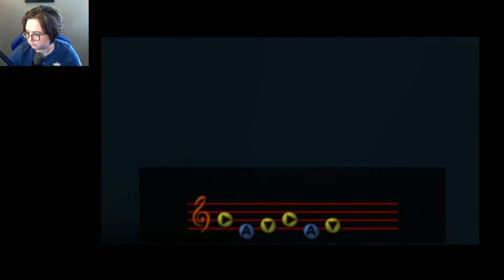Ocarina of Time - Reunion in the Forest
I'm back with Ocarina of Time, in this video Link resumes his adventure by first racing a speedy ghost and then braving the Forest Temple deep within the Lost Woods in search of his oldest friend, Saria.